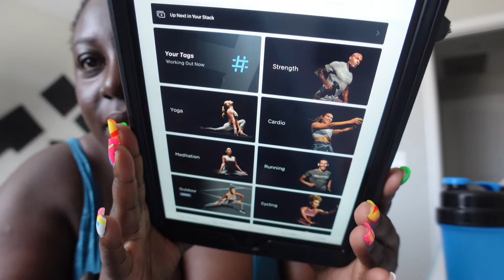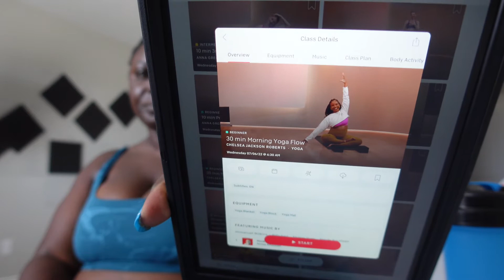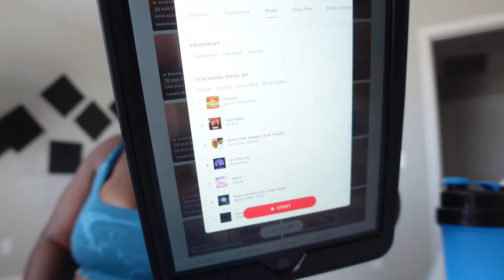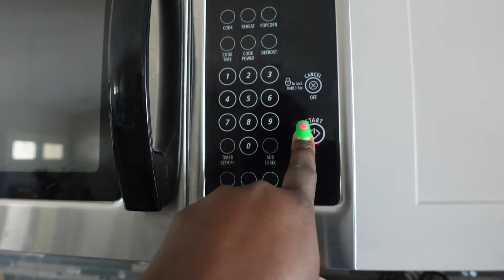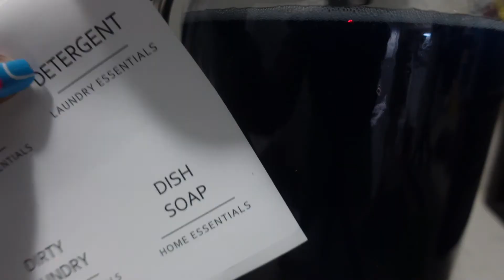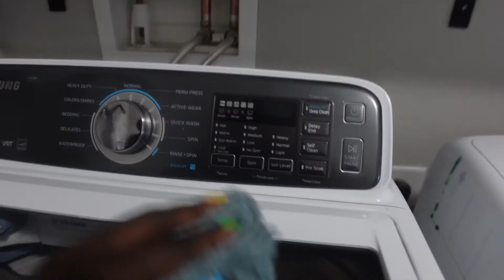WEEKLY VLOG | PRODUCTIVE WEEK, GETTING BACK ON TRACK WITH MY FITNESS JOURNEY + DOING YOGA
Weekly vlog, getting back on track after vacation, doing yoga etc, chill week hope you guys enjoy

Music from @NaturallySunny thanks for sharing

Don’t forget to turn on your notifications so that you never miss any of my uploads.

FILMING EQUIPMENT
Canon 80D
Lens: Canon 1.8
vlogging camera: Sony zv-1
for editing i use IMOVIE